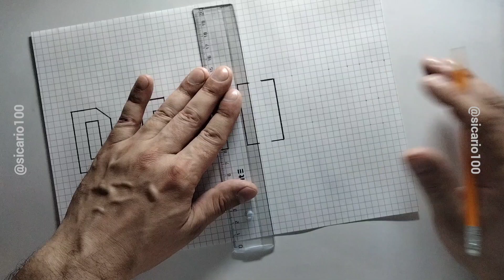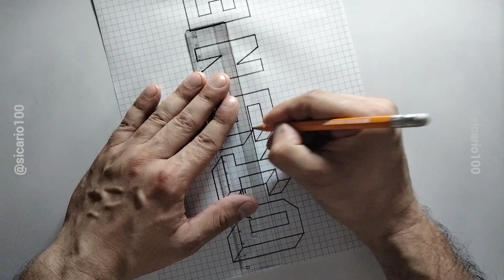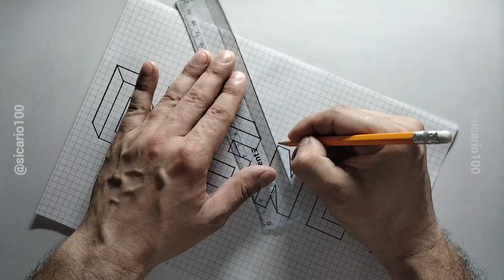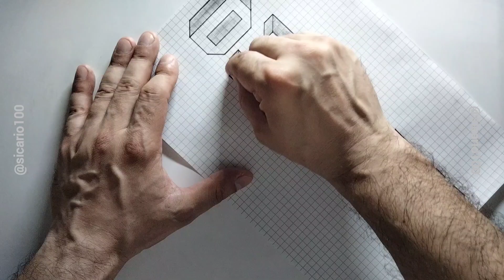3d drawing. 3d drawings letters. DISNEY. how to draw Letter? drawing letter D,I,S,N,E,Y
"DISNEY" 3d drawing. Very very 3d drawing DISNEY/

"3D Letter" - "drawing 3D"! How to draw 3D Letter  DISNEY? Pencil drawing Letters DISNEY? drawing easy DISNEY.
drawing 3d Letter DISNEY, draw pencil Letters DISNEY, 3d drawing Letter  DISNEY. how to draw. Drawing video.stock photos, images, photos, Stock Illustrations, image, png.step by step/.

drawing letter d, drawing letter i, drawing letter s, drawing letter n, drawing letter e, drawing letter y.

"3d drawing Letter"

Easy 3d letter DISNEY drawing. Step by step tutorial.